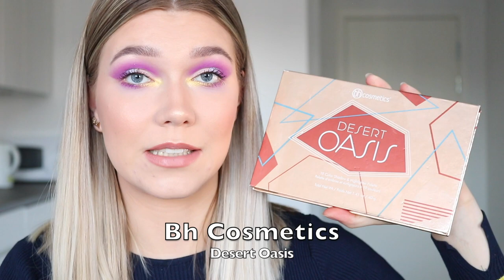TOP 10 - PAČIOS GERIAUSIOS ŠEŠĖLIŲ PALETĖS! 1 DALIS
📌 (Kaip pasidažiau šio video įvaizdį ir ką jam naudojau, greitu metu įkelsiu į savo Instagram paskyrą: monikabarr)

Sveeeiki!! Tai šiame video noriu pasidalinti su jumis savo pačiomis mėgstamiausiomis paletėmis iš visos mano kolekcijos. Turėkite omeny, kad jos VISOS man laabai patinka ir rekomenduoju kiekvieną. Šiame video pabandžiau sunumeruoti eiliškumo tvarka, pradedant mano pačia pačia mylimiausia. Tai yra tik mano nuomonė, atsižvelgiant į mano skonį, kriterijus ir kiek daug kiekvieną paletę naudoju. Tikiuosi tai bus įdomu ir naudinga!!

🛍 Naudoti Produktai:

- Anastasia Beverly Hills Soft Glam
- Anastasia Beverly Hills Riviera
- Huda Beauty Mercury Retrograde
- Colourpop Yes, Please!
- Colourpop x Kathleen Lights Dream St.
- Jeffree Star Blood Lust
- Bh Cosmetics Desert Oasis
- Too Faced Sweet Peach
- Zoeva Melody
- Huda Beauty Neon Obsessions

Iki kito karto!!